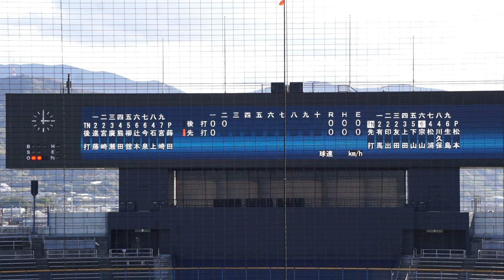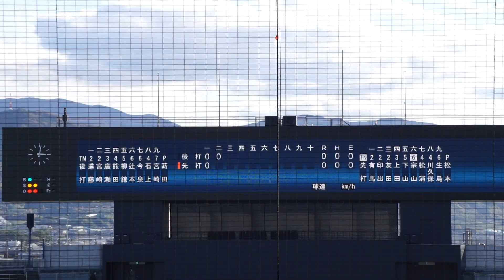2022/12/2(金) 松本凌人(名城大学) vs 辻本倫太郎(國學院大学) 空振り三振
侍ジャパン大学代表候補選手 強化合宿 2022/12/2(金) 坊っちゃんスタジアム 紅白戦 第1試合

2回裏（赤組の攻撃）
（先発投手）松本
1アウト 辻本 空振り三振

2022/12/3(土) 冨士隼斗(平成国際大学) vs 廣瀬隆太(慶應義塾大学) 左中間ホームラン（打点1）
2022/10/8(土) 鈴木健(東京大学) vs 山田健太(立教大学) レフト2ランホームラン（打点2）
2022/8/31(水) 内海優太(広陵高校) 右中間ソロホームラン（打点1）打席(4回表) vs 篠木健太郎(法政大学)